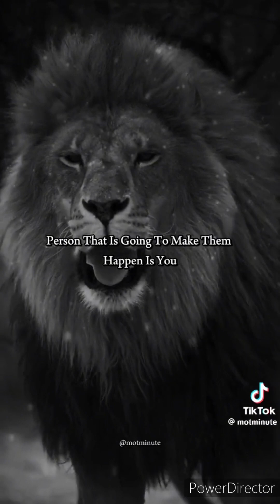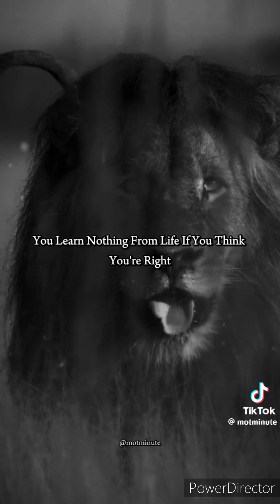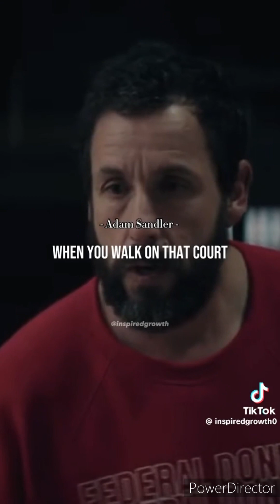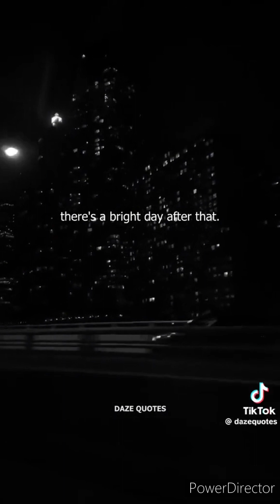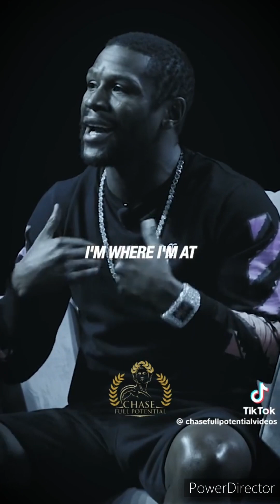motivational quotes part 15 (tiktok)